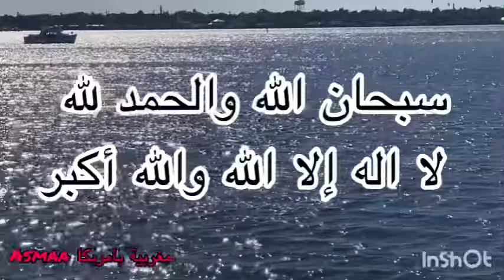ملويات بالشحمة والبصلة ومسمن وحريرة بلاطو دالحلوى بسيطة وكيحمّق#روتيني_اليومي#vlog#كوموند